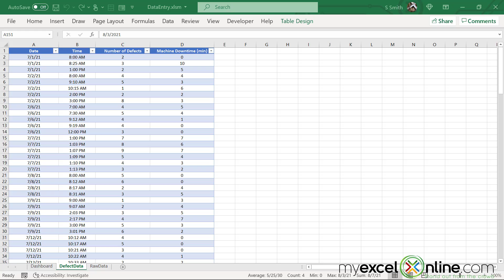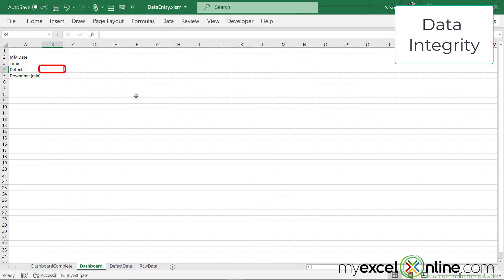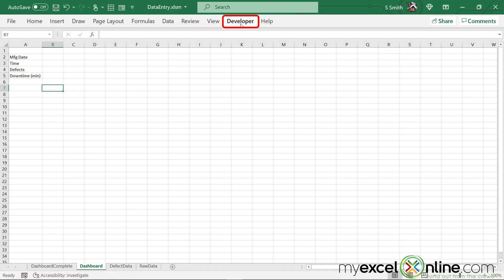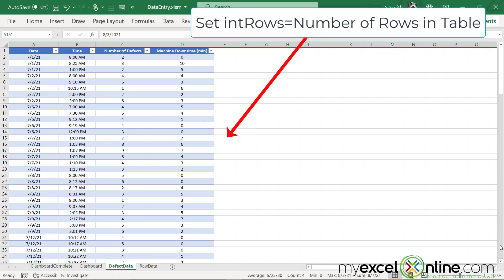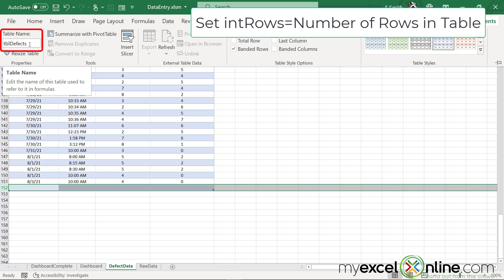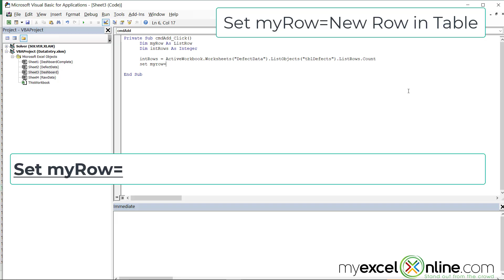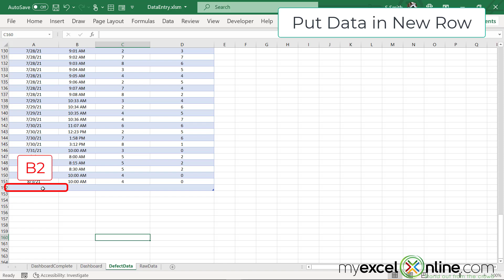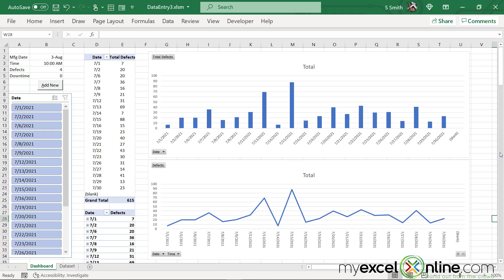Using VBA to Enter Data into an Excel Table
Watch this video to learn how to use VBA to Enter Data into an Excel Table using Microsoft Excel. In this  VBA to Enter Data into an Excel Table tutorial, you are going to learn a few basic tips for entering data very quickly!

This is a great video for Beginner or Intermediate Excel users and it shows another way to do data entry to an Excel table with an introduction to writing VBA code.

This Using VBA to Enter Data into an Excel Table tutorial was recorded using Microsoft Office 365.

📥 Download this Using VBA to Enter Data into an Excel Table workbook so you can practice along with us

⌚ Time Stamps:
00:00 - Introduction
00:36  - Spreadsheet Description
01:01 - Saving an Excel File with VBA Code in it
01:35 - Data Validation
03:22 - Adding the Developer Ribbon
04:02 - Creating Active X Controls (button)
05:08- Writing Code
12:02 - Testing Code
12:53 - Preview of Next Lesson
13:32 - Review

Cheers,

JOHN MICHALOUDIS
Chief Inspirational Officer & Microsoft MVP